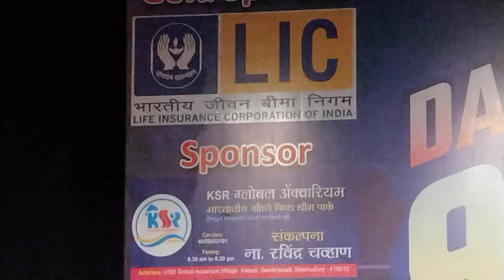Haye Rama yeh kya hua Song// Parag ji & Dhanshree ji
pls note here all the musicians are visually impaired ( Blind)